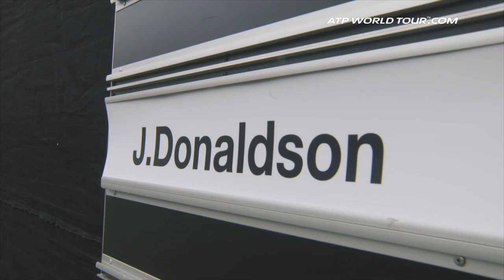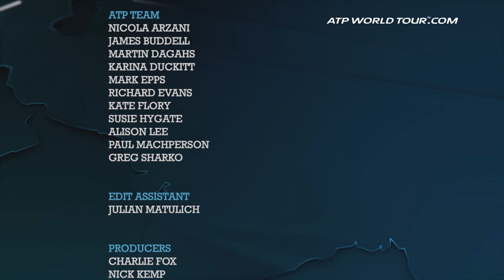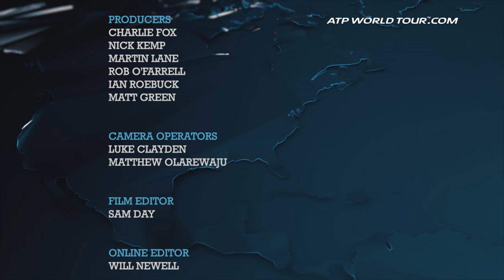Watch Part 3 NextGen Uncovered Documentary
Watch part three of the special NextGen Uncovered documentary, which sees how the young stars fared on and off the court in Shanghai.